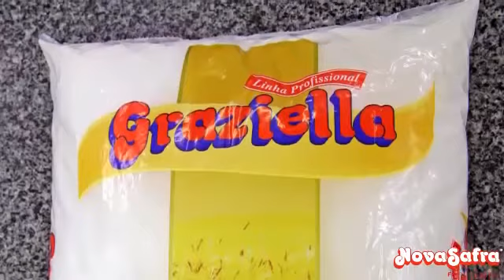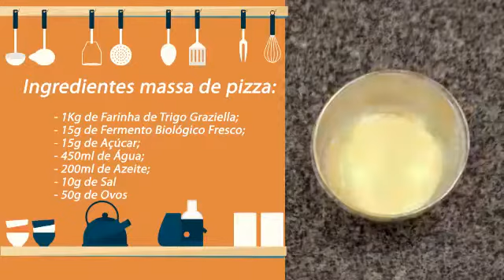Aprenda a Fazer Pizza com a Farinha de Trigo Graziella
Aprenda a preparar esta e outras delícias nos cursos da Nova Safra.

e conheça nossos diversos ingredientes.

Será um enorme prazer atendê-lo(a)!